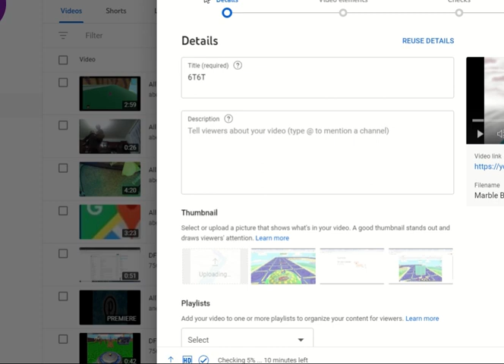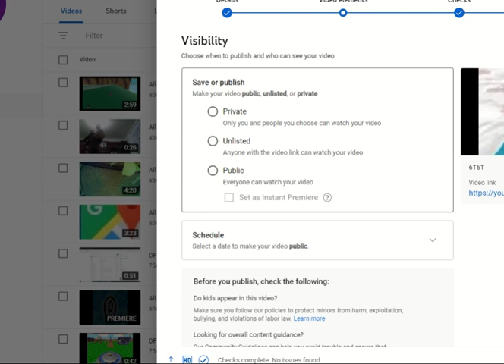V1563 Ь Б.ЮСМЬ .ЮСМЬ Б.ЮМСШ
Б23 .Ю45231 БЮ234. К341